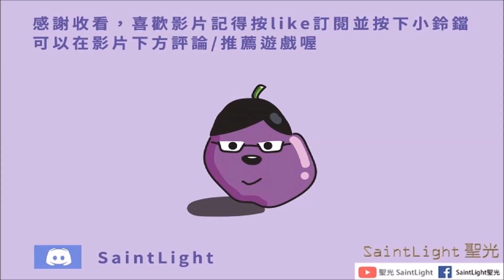BattleBit Remastered 自爆無人機.exe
快樂無限有，就只是死的多而已